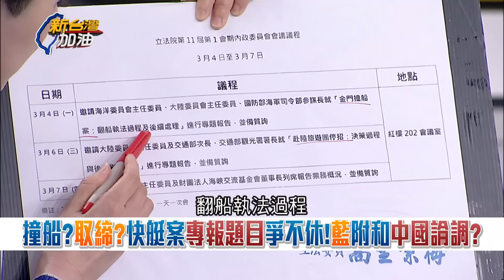憨川痛心喊"海巡署是用命在執法"！中共緊咬海巡撞中船 川：海浪來誰撞誰還不一定！內政委員會提案公開證物 他嗆：要拿回去跟阿共交代？｜許貴雅主持｜【新台灣加油 PART1】20240304｜三立新聞台